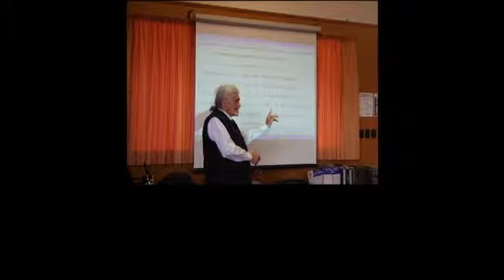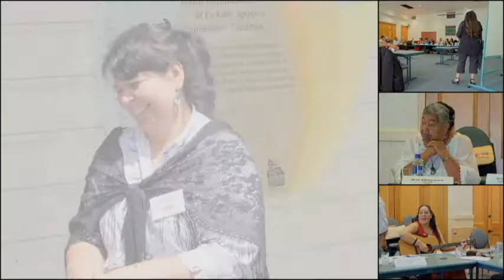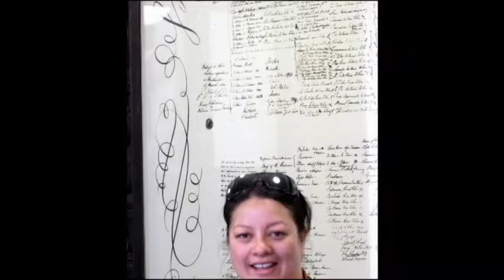Maori 2009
Photo slideshow of TEU Maori members during 2009